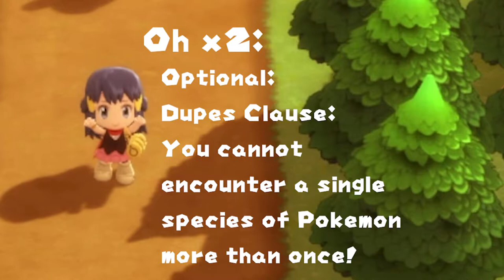Shining Pearl Nuzlocke: What Nobody Asked For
I like Nuzlockes. I like messing everything up. LETS COMBINE THE TWO.